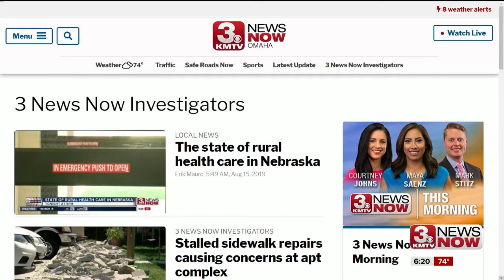State of rural health care in Nebraska